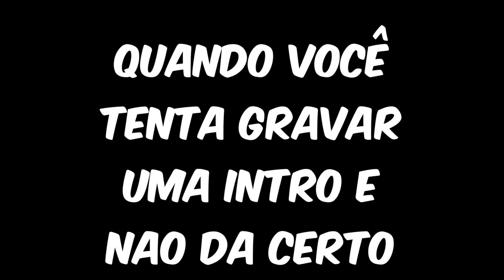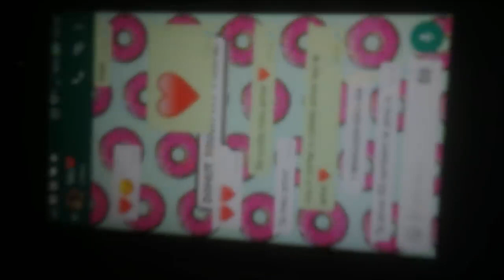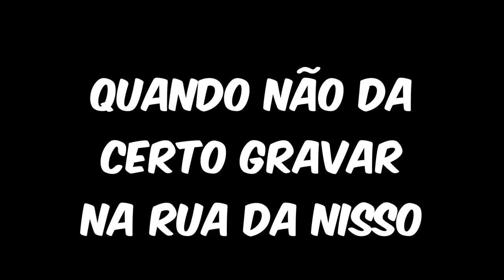O DIA EM QUE FUI CORTAR O CABELO :/